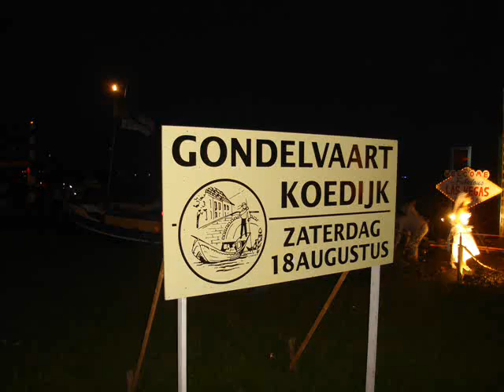Koedijk Gondelfeesten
18 augustus 2007 Koedijk Gondelfeesten Desperadodansers